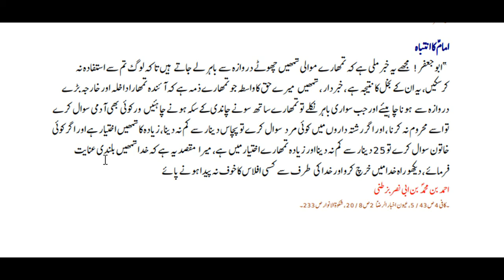Aqwal e Masoomeen a.s part 35| Imam a.s k Intebah| Jaffery Official